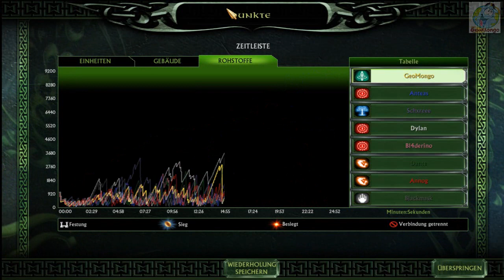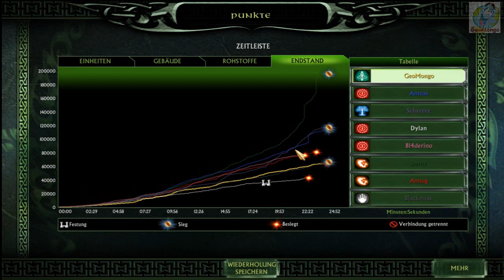Harte Lags - Let's Play Die Schlacht um Mittelerde 2 Gefecht #22 Teil 2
Wir spielen in 2 4er-Teams ...

Heute sind wir wieder in Mittelerde unterwegs.

Euer GeoMongo